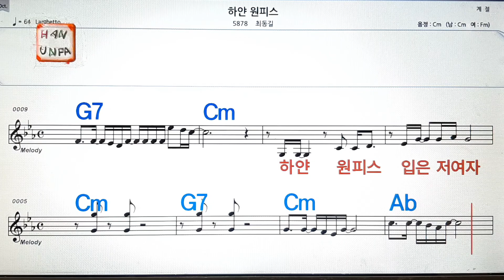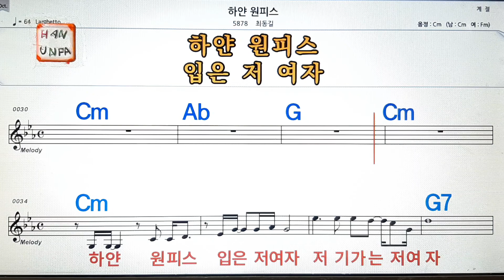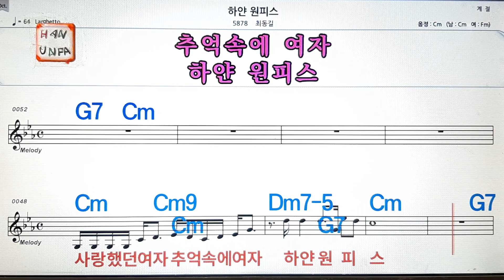하얀 원피스/최동길💋노래방, 가라오케, 코드 큰 악보,반주,가사💖Karaoke, Sheet Music, Chord, MR